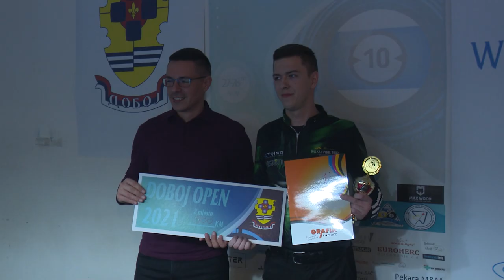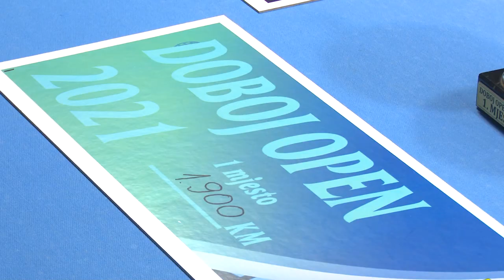Zoran Svilar pobjednik turnira „Doboj open 10 ball 2021“